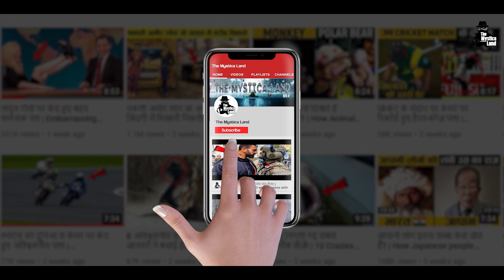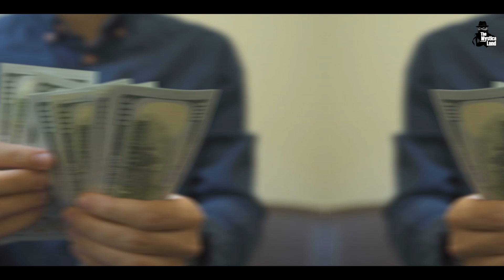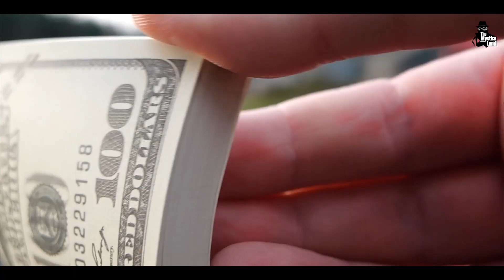ब्रूनेई का वो राजा जो रहता है सोने के महल में!! SULTAN OF BRUNEI | LUXURY LIFESTYLE